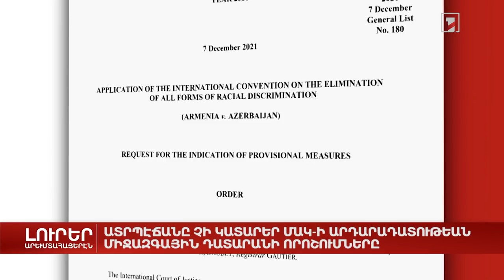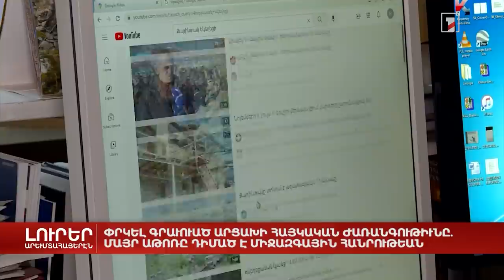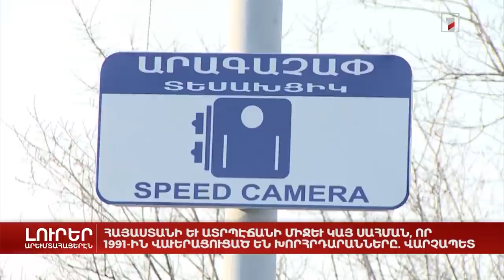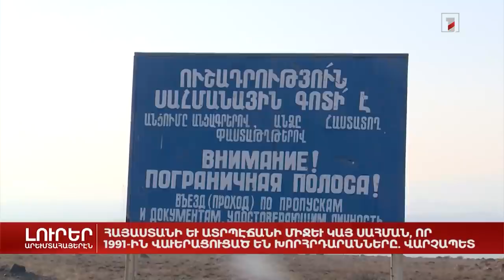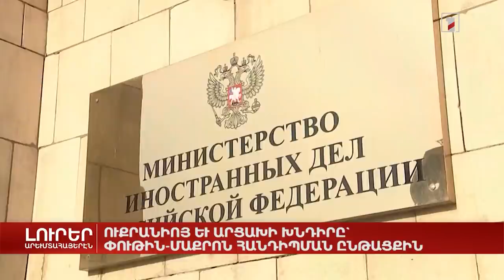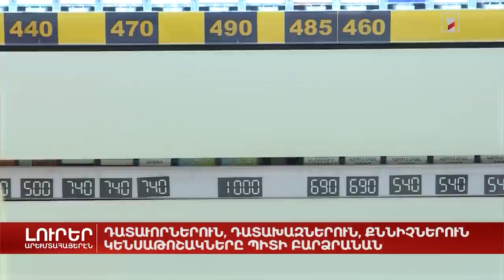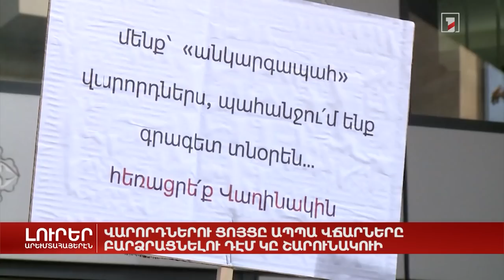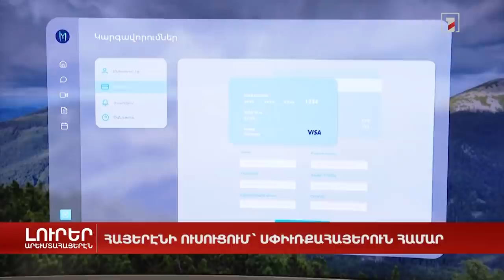Արևմտահայերեն լուրեր. շաբաթվա ամփոփում | 13.02.2022